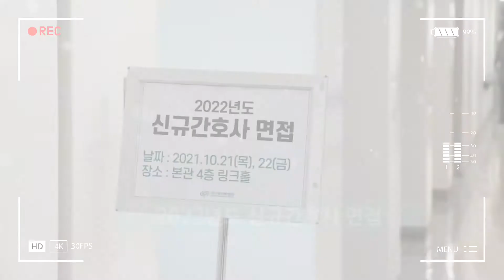대구파티마병원 2022 신규간호사 면접현장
대구파티마병원 2022 신규간호사 면접현장 입니다.

10월 21일~22일 양일간 진행하였으며, 많은 분들이 지원해주셨습니다.

그럼 현장모습을 살짝 공개합니다!